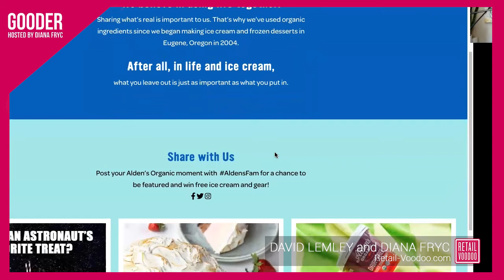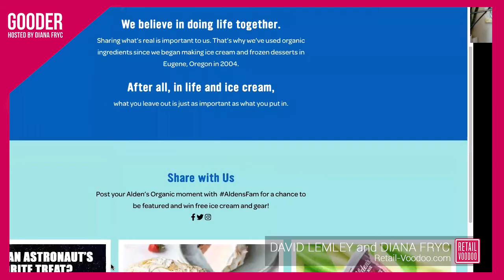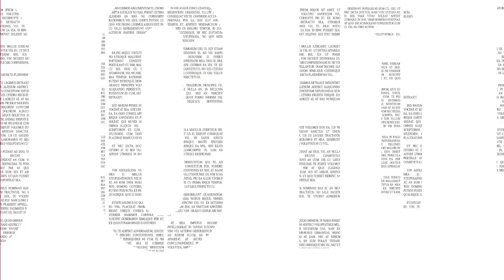What Does an Ice Cream Brand, a Trampoline Park have in Common? | Gooder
David Lemley is the Founder, CEO and Chief Strategist for Retail Voodoo. Retail Voodoo helps build, grow, and evolve brands in food, beverage, wellness, and fitness spaces. David founded the company on the belief that brands should inspire meaningful connections with real people. Through insight, visioning diagnostics, research analysis, and consensus building, they’ve helped companies like REI, Starbucks, Sur La Table and Nike become the beloved and dominant brands they are today.

Diana Fryc is the Chief Sales and Marketing Officer for Retail Voodoo. Diana has over 20 years of experience in marketing, research, and business development. Before her time with Retail Voodoo, Diana was a freelance consultant for marketing and project management services, the Director for New Business Development and Client Services at Lemley Design, and the President of AAF Seattle.

Here’s a glimpse of what you’ll learn:

• Typical questions Diana Fryc and David Lemley are asked by new clients
• The types of services that Retail Voodoo offers
• How Retail Voodoo uses audience analysis to find the data that matters most
• Retail Voodoo’s general process for clients that come to them
• Why people trust Retail Voodoo to build their brand
• How they developed a strategy for Alden’s Organic Ice Cream
• When is the problem marketing — and when is it the design?

Sometimes brands think a new design is the answer to all their problems. Diana Fryc and David Lemley would argue that’s not true.

They founded Retail Voodoo to help brands grow by getting straight to the heart of the problem. As the “data whisperers,” they know how to sift through truckloads of information and find the details that really matter. But how do you take that information and turn it into a strategy for growth?

In this episode of the Gooder Podcast, Diana Fryc and David Lemley of Retail Voodoo join Dr. Jeremy Weisz to discuss Retail Voodoo’s strategy for helping brands grow. They talk about their process of analyzing each brand’s data, how they develop team alignment, and how they grow a brand’s audience without losing the loyal customers.

Retail Voodoo has been building beloved and dominant brands in the food, wellness, beverage, and fitness CPG industries for over 30 years. They’ve served multinational companies like PepsiCo. and Starbucks, startups like High Key, and everything in between.

Their proven process guides hundreds of mission-driven consumer brands to attract a broad and passionate fan base, crush their categories through growth and innovation, and magnify their social and environmental impact.

So, if you are ready to find a partner that will help your business create a high-impact strategy that gives your brand an advantage, Retail Voodoo is here to help.